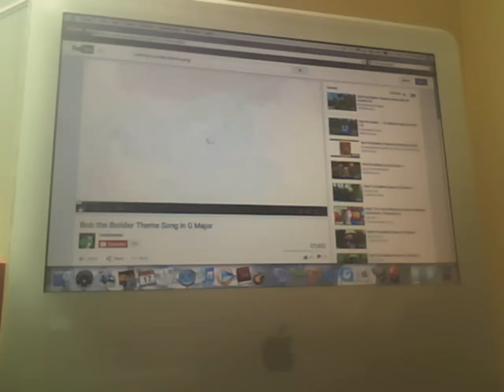Trash Picked Bob the Builder VHS Tape (2004)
On April 22nd, 2015, I found this Bob the Builder VHS tape from 2004 on top of a garbage can. It's in good shape and at some point I'll see about watching it on my Mitsubishi HS-U747 VCR that my friend is keeping for me.
Filmed by me with my laptop's webcam.